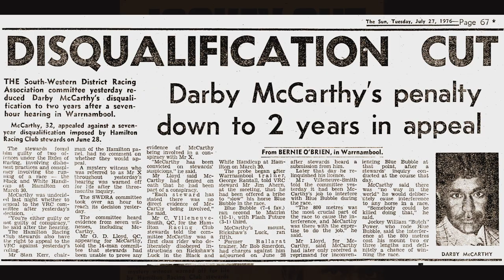Darby In a Life Time Maurice Logue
As an accredited adviser to the University of Southern Queensland, Darby played an important role in Queensland’s unique ‘Murri court’ system designed to help Aboriginal and Torres Strait Islander offenders to make changes in their lives. ‘The esteem and respect Uncle Darby McCarthy received is evident each time that he sat in the Toowoomba Murri Court,’ the local press reported.
The Darby McCarthy PROJECT “In a Life Time” (Working Title), is a very positive, inspirational story.
A story which shows what a person can achieve when faced with seeming insurmountable odds, but with grit and determination and self-belief they can achieve possibly far more than they could have ever imagined.

Please consider your contribution to this production through The Documentary Australia Foundation.
The Darby McCarthy PROJECT “In a Life Time”.